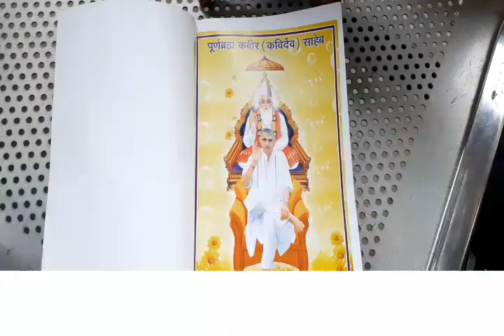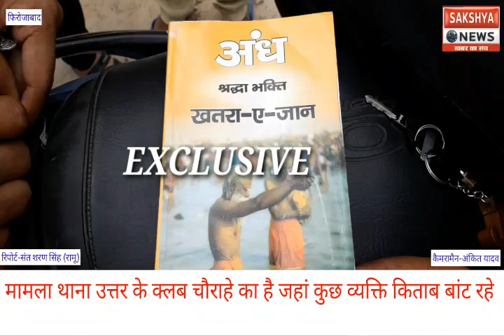कुछ लोगों पर सनातन धर्म एवं हिंदू देवी देवताओं के विरुद्ध गलत प्रचार का आरोप।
कुछ लोगों पर सनातन धर्म एवं हिंदू देवी देवताओं के विरुद्ध गलत प्रचार का आरोप, अपमानजनक टिप्पणियों अश्लील बातें लिखी पुस्तके बेच रहे थे